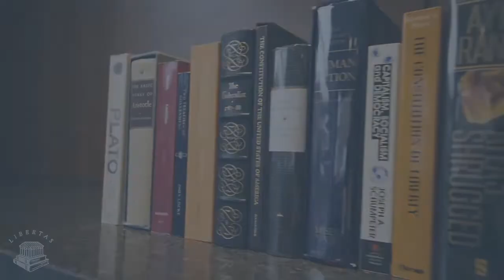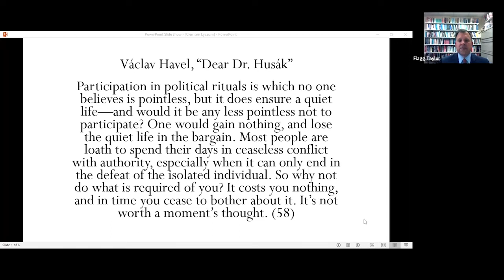Václav Havel and the Problem of Dissent with Dr. Flagg Taylor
On February 22, 2022, Dr. Flagg Taylor joined Dr. Michael Hoffpauir for a conversation about "Václav Havel and the Problem of Dissent."

In keeping with the spirit of absurdity, we have uploaded the entirety of this talk, blackouts and all.

Dr. Flagg Taylor is Associate Professor of Political Science at Skidmore College.

This Lyceum Lecture was hosted by the Clemson Institute for the Study of Capitalism (CISC). It was made possible with generous support from the Jack Miller Center (JMC).

If you would like more information about the Clemson Institute for the Study of Capitalism or the Lyceum Program, please